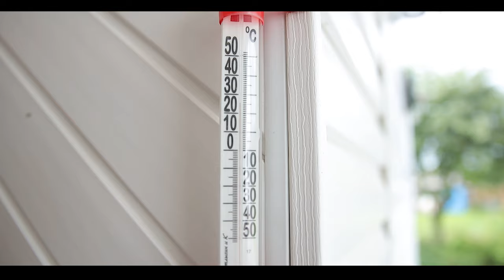За кадром в Сливці весілля в Сваричеві / 4К ULTRA,HD VIDEO українське весілля весільна музика